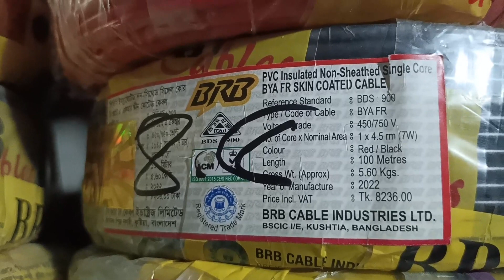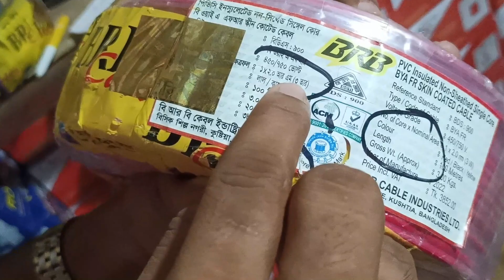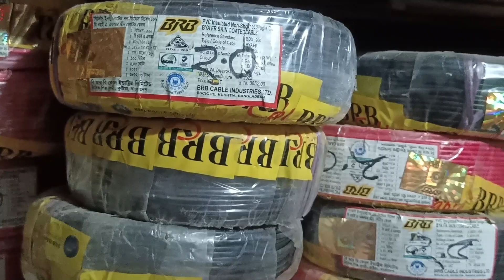BRB cables update price 2022 বিআরবি ক্যাবলের নতুন দাম ২০২২।বি আর বি তারের দাম/Arif Electric Bildahar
Arif Electric Bildahar Bazar,আরিফ ইলেকট্রিক বিলদহর বাজার,আরিফ ইলেকট্রিক,বিলদহর বাজার,Arif Electric,arif eletricnic,ARIF ECETRIC,arifful,আরিফ ইলেকট্রন,brb cable price list in bangladesh,brb cable,b r b cable price list 2022,বিআরবি তার,বি আর বি তারের দাম,বি আর বি তারের দাম ২০২২,বি আর বি তারের দাম কত,brb tar price 2022,brb tarer dam,b r b tar,brb cable price list in bangladesh 2022,valo tar,valo cable management,valo cable,valo cabale chenar upay,cable